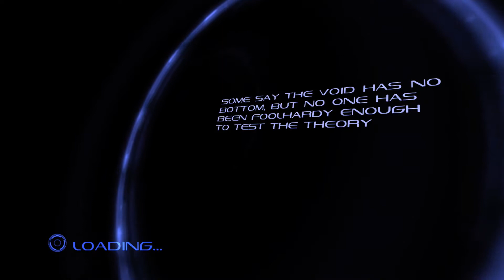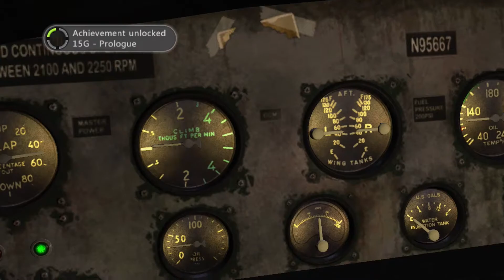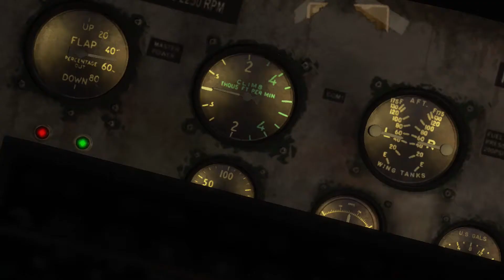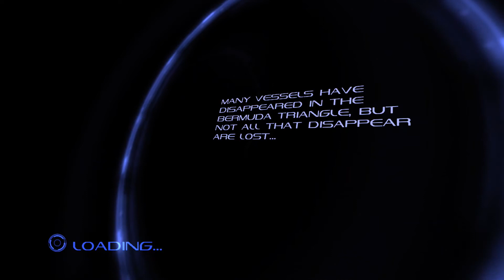Dark Void Story Walkthrough Part One | Xbox Games with Gold April 2021